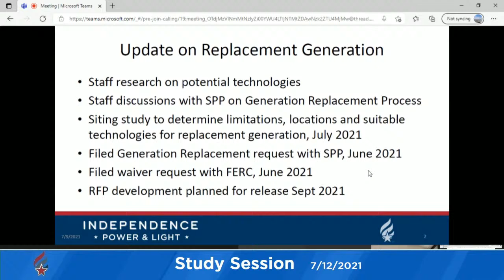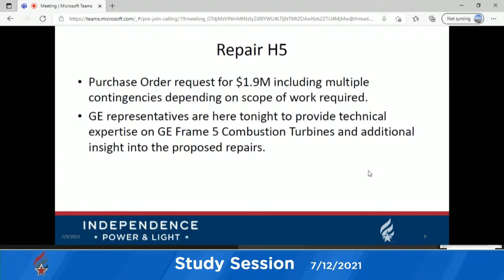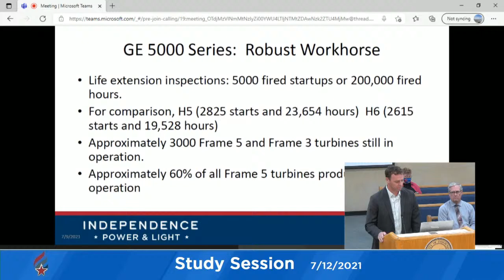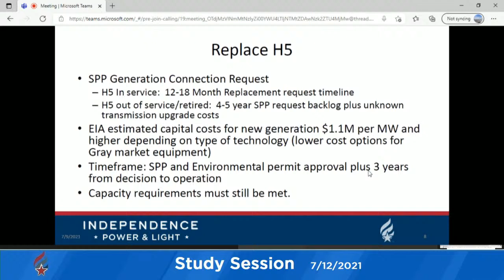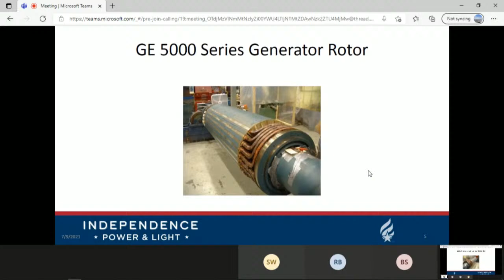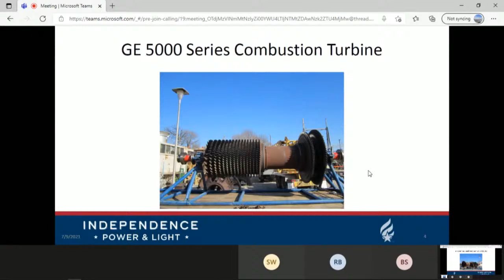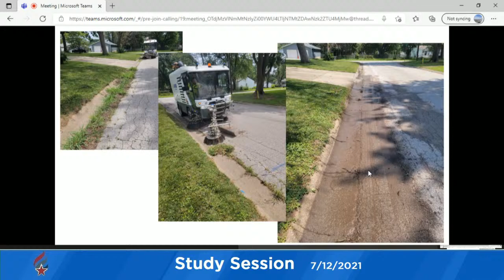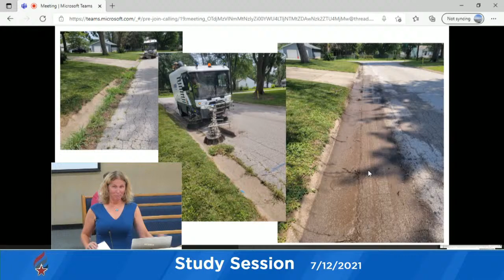Study Session 7/12/2021